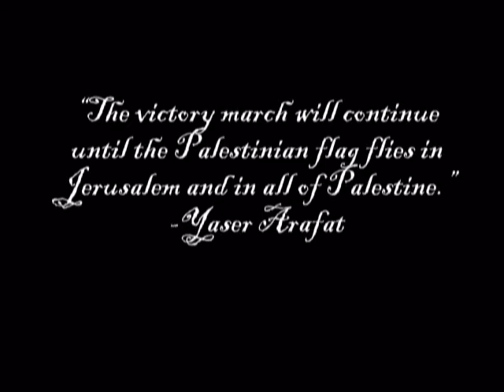Ya Tair Ya Taayer (Song Devoted to Palestinian Cities) By Maher Halabi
A song devoted to Palestinian cities.